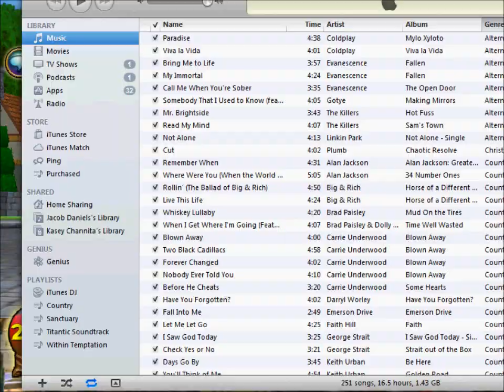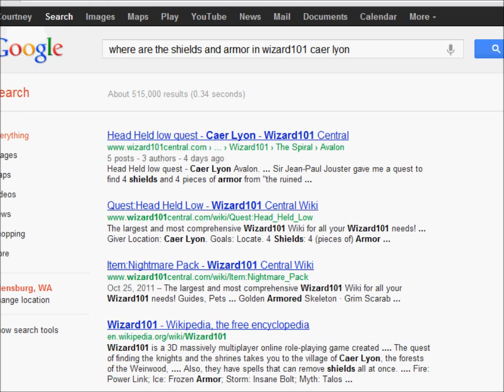Wizard101: Let's Play Avalon: Part 9: Straws & PB&J's!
Part 9 of my Let's Play Avalon series. Hope you guys enjoy.